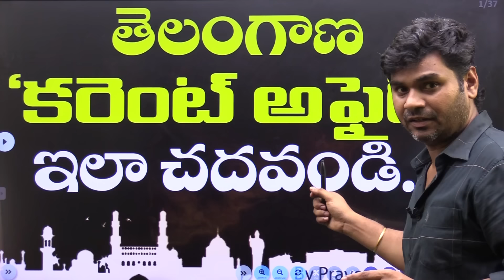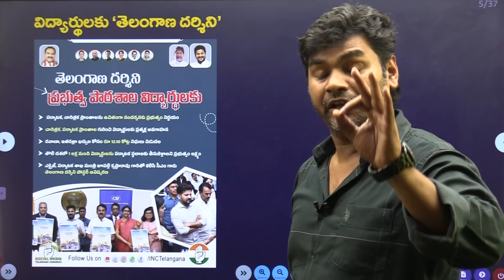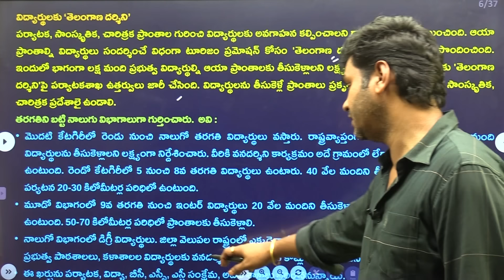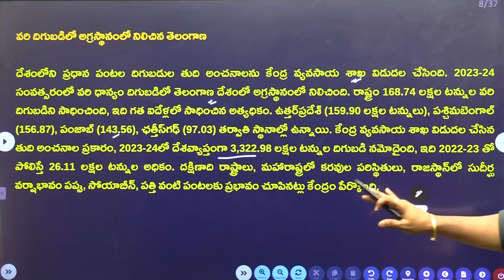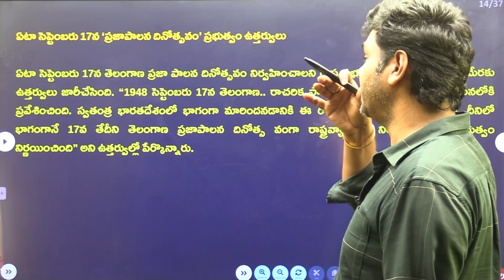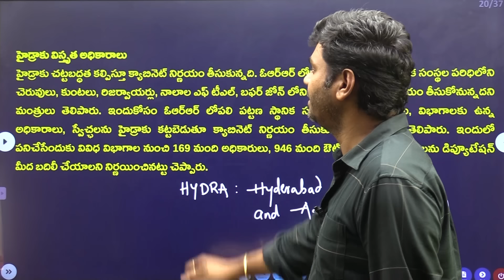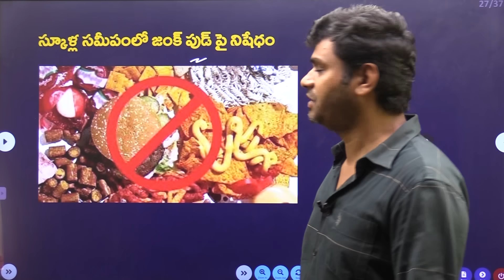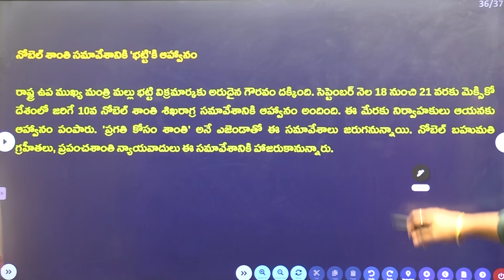తెలంగాణ రాష్ట్ర స్థాయి పోటీ పరీక్షల్లో తెలంగాణ అంశాలే చాలా ముఖ్యం..| PRAVEEN SIR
For TSPSC|APPSC|SI|PC|DSC|TET other Competitive exams

Download CLASSPLUS- APP from IOS , Org Code - MCLOG